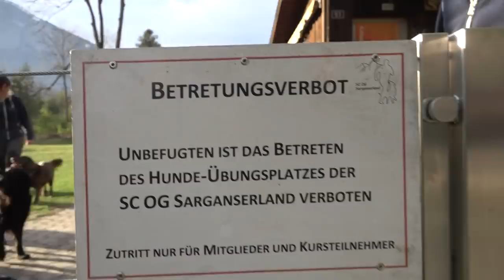Military -Ab in die Ferien